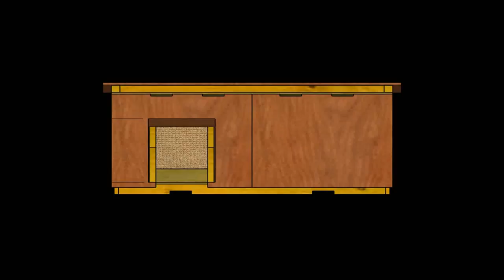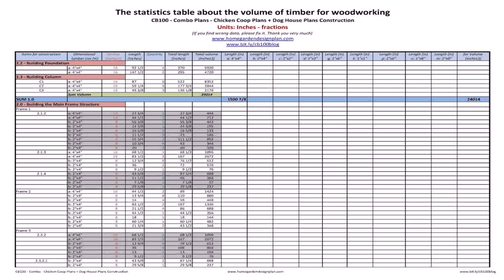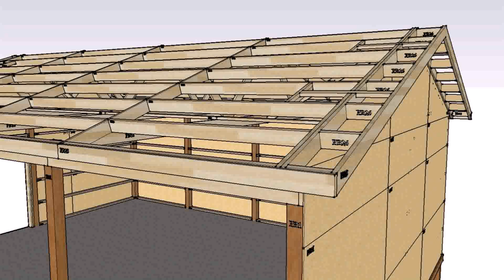Small House Plans Material List - DaddyGif.com (see description)